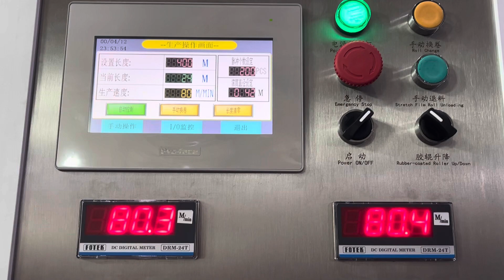Stretch film machine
1 meter stretch film machine
Stretch film machine#cling film machine#cast film machine#stretch film rewinding machine#air bubble film machine